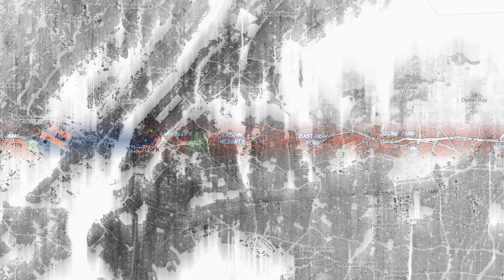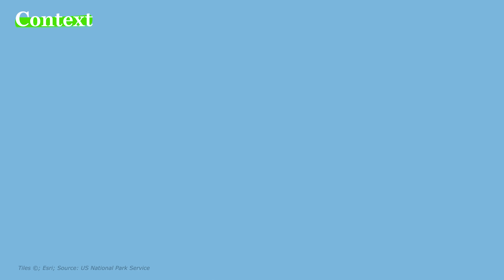ASLA YAŞAMAK İSTEMEYECEĞİNİZ 10 ÜLKE!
Kabul edelim ki pasaportlar ve vizeler bizim seyahat özgürlüğümüzü çok kısıtlıyor. bir an için hayal edin her yere gitmek serbest olsaydı nerede yaşamak isterdiniz? Çok fazla düşünmeyin çünkü bugünün konusu bu hayalinizin tam tersi. Bugün her şey serbest olsa bile asla orada yaşamak istemeyeceğiniz 10 ülkeye gideceğiz.